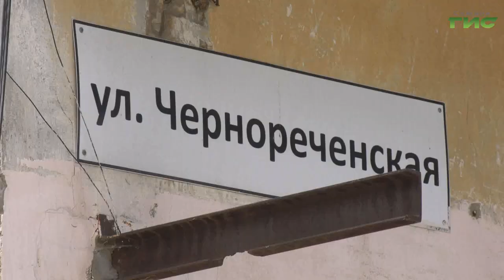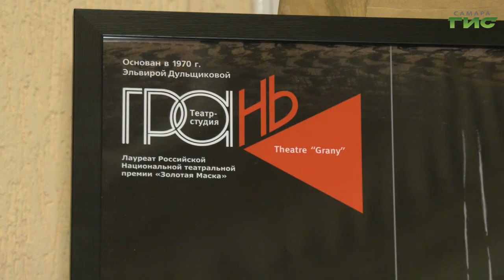В Самаре началась реконструкция здания бывшего кинотеатра "Россия"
В Самаре началась реконструкция здания бывшего кинотеатра "Россия". После окончания работ в нем будет размещаться Самарский молодежный драматический театр "Мастерская". Реконструкция идет в рамках нацпроекта "Культура". В Самарском регионе его исполнение находится на постоянном контроле губернатора Дмитрия Азарова. За ходом работ наблюдала съемочная группа "Событий".